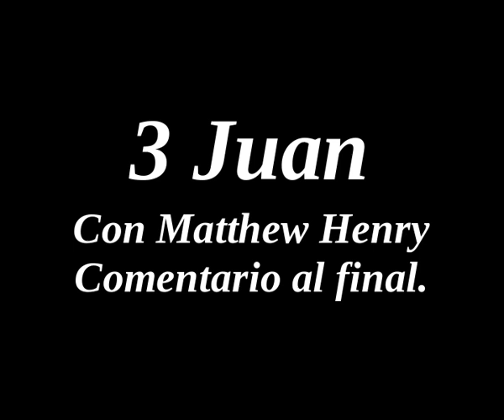📖🕯 Santa Biblia - 3 Juan con Matthew Henry Comentario al final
📖 Sobre el libro: Esta Tercera epístola de Juan está dirigida a un gentil convertido. El alcance es elogiar su firmeza en la fe y su hospitalidad, especialmente a los ministros de Cristo.

📖 Por favor considere darle me gusta a nuestra página "Jesús Responde la Oraciónes" y unirse a nuestro "Jesús Responde la Oraciónes Grupo"